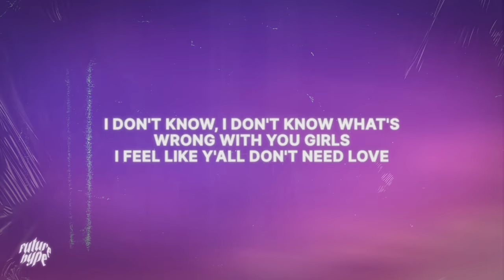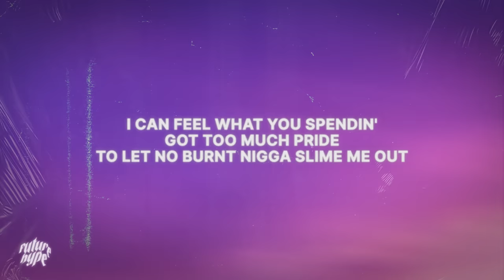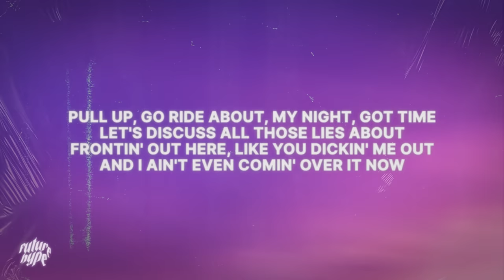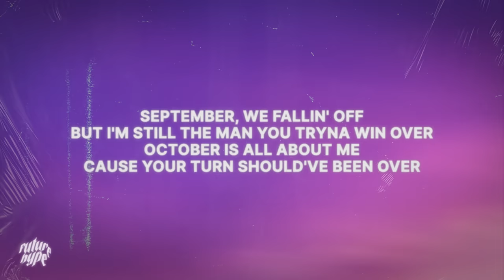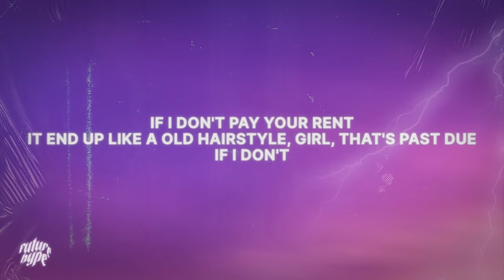Drake - Slime You Out ft. SZA (Lyrics)